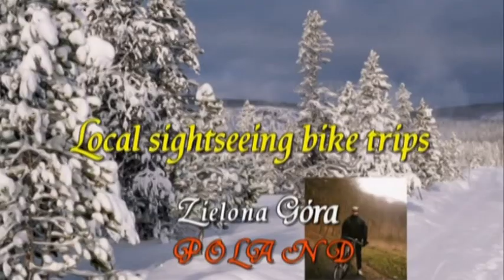Video 201-3-15 (4419) 🚂🚌🚌🚌MY CHRISTMAS in Dąbrowa Górnicza🚂🚌🚌🚌 part 14 Dec 21-st 2017-Jan 7-th 2018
❄️🌲❄️MY CHRISTMAS in Upper Silesia,Poland part 14 of 63 Dąbrowa  Górnicza - Pogoria Lake
I have spent two weeks in Dąbrowa Górnicza during last Christmas!Visited my sister Maria and my niece Ula after two years!Visited also some interesting places in the countryside,so hope u will enjoy watching!Amnas2011
Here are these places below:
-Dąbrowa Górnicza at night-Christmas Decorations (4 parts)
-Dąbrowa Górnicza the Church and The Park-walking with Ula (4 parts)
-Family Rabbit-bunny TOFIK ( 2 parts)
-Dąbrowa Górnicza Pogoria Lake with Ula (7 parts)
-Będzin Castle and The Palace (8 parts)
-Dąbrowa Górnicza-The Palace of Art & Culture (1 part)
-Dąbrowa Górnicza-The Mine and the Museum (11 parts)
-Gołonóg -The Church (4 parts)
-Pogoria Lake-Feeding birds (5 parts)
-Sosnowiec-The Town Centre with Ula (8 parts)
-RETURN-Dąbrowa Górnicza-Katowice-Zielona Góra by train (8 parts)

❄️🌲❄️Moje ŚWIĘTA BOŻEGO NARODZENIA na Śląsku (63 odcinki) - część 14 Dąbrowa Górnicza - Spacer na Pogorii z Urszulą
Spędziłem dwa tygodnie u siostry w Dąbrowie Górniczej w dniach 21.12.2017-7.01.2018 gdzie wraz z moją siostrzenicą Urszulą odwiedziliśmy sporo ciekawych miejsc wymienionych powyżej!Zapraszam do oglądania filmów z mojego pobytu i życzę przyjemnego odbioru!Amnas2011